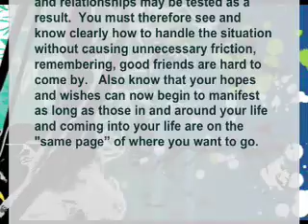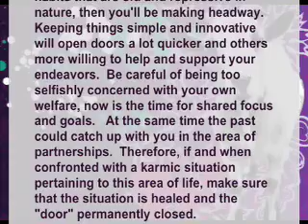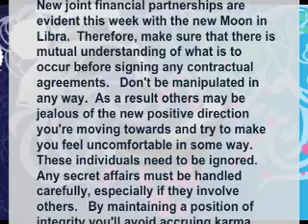(Sagittarius to Pisces) October 18 October 24: KarmaStars